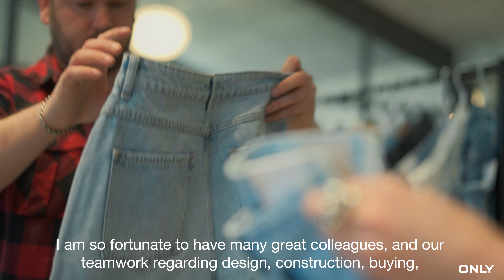ONLY - Kenneth Bennetzen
Employer Branding video for ONLY BRAND HOUSE.

Camera: Sony FX6 + Sony FX3
Lens: Sony 24mm f/1.4GM + Sony 35mm f/1.4GM